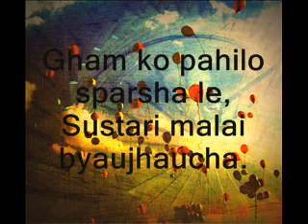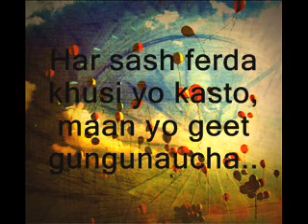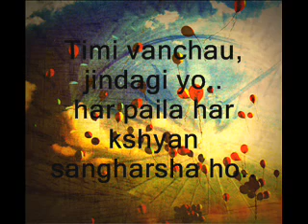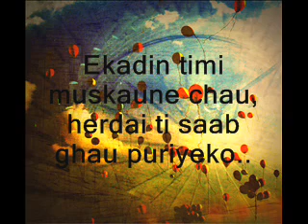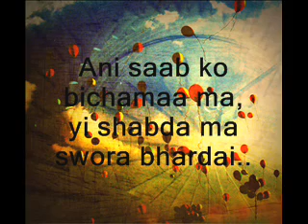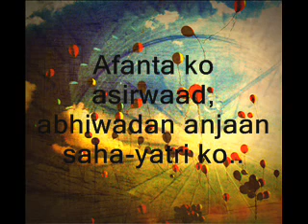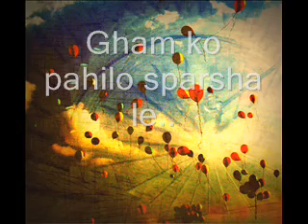Geet Jindagi ko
This is a song that I wrote a few days back. I woke up early that day and to top it up, I woke up very very happy. This song is my attempt to express how I was feeling and how clear my perception of life was that morning.

Please feel free to critique my work and suggest what I could focus on in my future endeavors.

I hope you enjoy listening to this song as much I enjoyed writing and singing it.